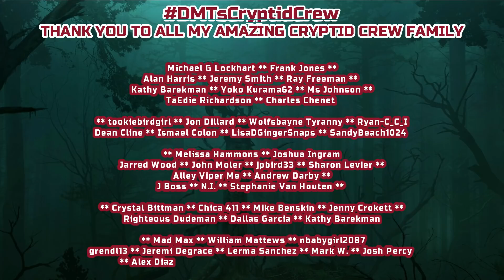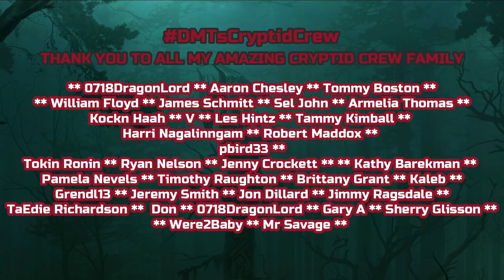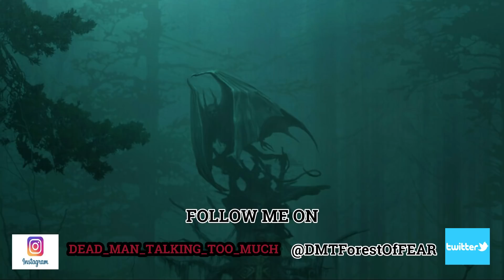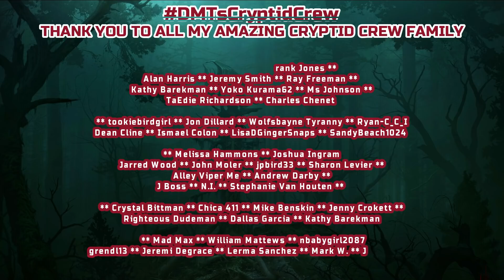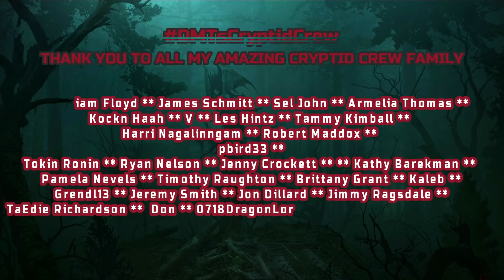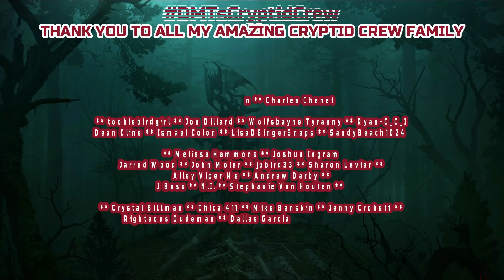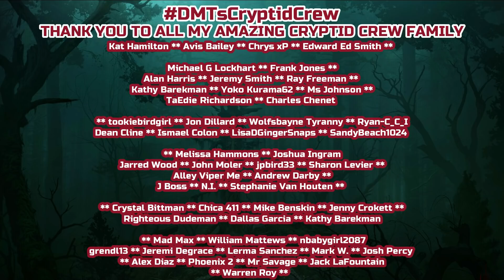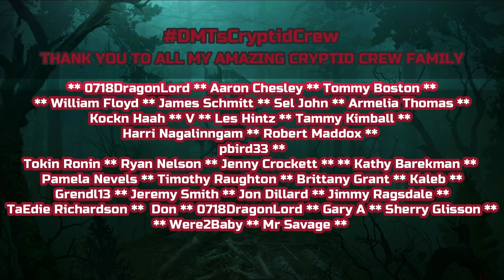The Memories Of Summer #1 | Incredible Exclusive Vampire Series By: Mr Savage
To say that Bradley Kemp was a good natured easy going fellow would be a long stretch on the truth. Truth be told he was the exact opposite, which, is probably the reason why he ended up way the hell out in the middle of nowhere Georgia. Currently he was making his home on a large island out in the middle of J.Strom Thurman reservoir’s little river channel...Unfortunately for him, he was not the only one inhabiting the island!

A Huge Thank You To The Amazing Mr Savage, truly one of my favorite writers!
With Full Permission This Amazing Series Is Written Exclusively For Me To Narrate By Author: Mr Savage.
Title: The Memories Of Summer #1
Submitted Exclusively For Me To Narrate Here On The DMTForestOfFEAR Channel.

Also availible On iHeartRadio, Pod Addict, CastBox & Many More!